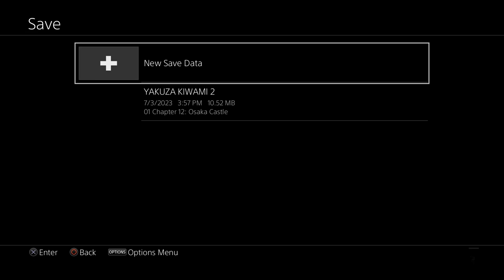Knelly Plays Yakuza Kiwami 2 Pt 9